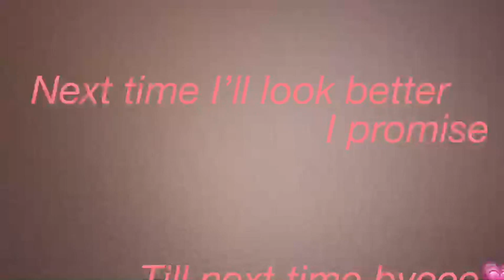Vlog💗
This is just a vlog of me I hope y’all enjoy it’s my first video it’s kinda bad 💖